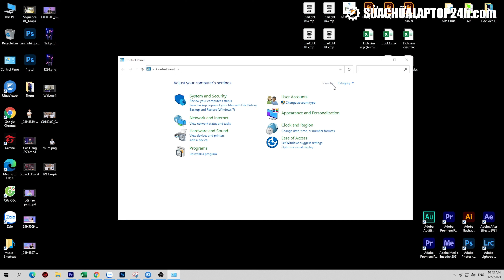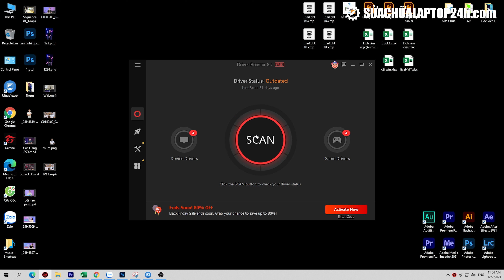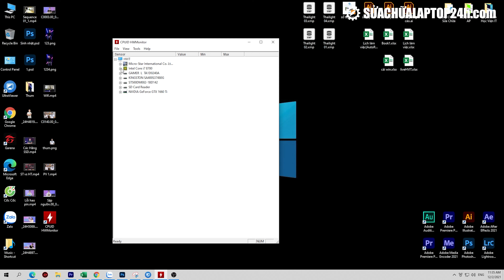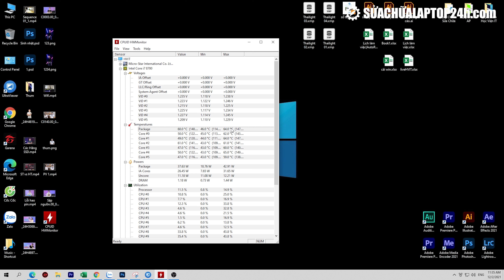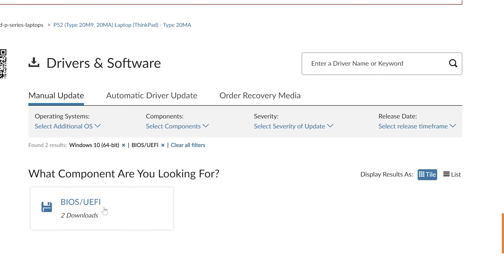7 cách sửa lỗi laptop sập nguồn đột ngột đơn giản và hiệu quả hàng đầu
7 cách sửa lỗi laptop sập nguồn đột ngột đơn giản và hiệu quả hàng đầu
Thực hiện
Nội dung: Thảo Boss
Quay phim | Hậu kỳ: Thế Ngọng
Dẫn | Reviewer:  Thế Ngọng

Thông tin :
🔶Cập nhật những thủ thuật công nghệ mới tại: